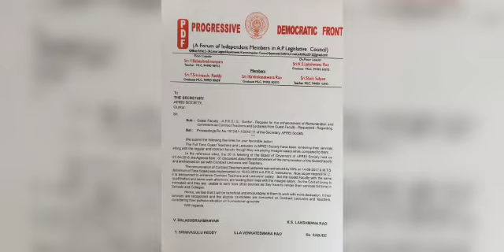FTGT&Lecturers MEETING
Video from SAAKE  DIWAKAR